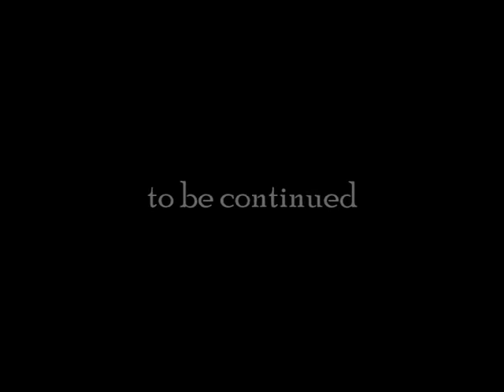Heat Level 5 up to 7 - Part 2/3 (level 6)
Level 5 up to level 7 with a McLaren F1